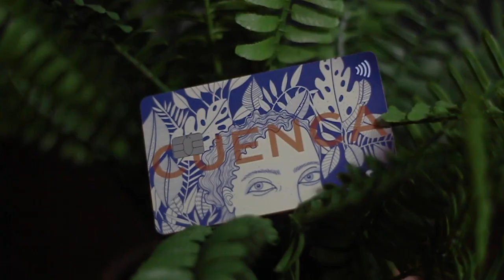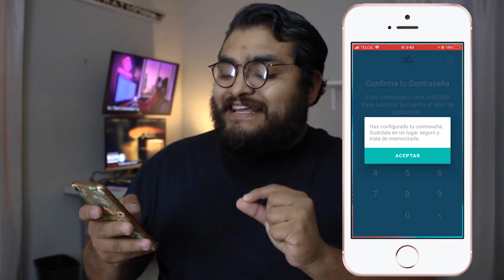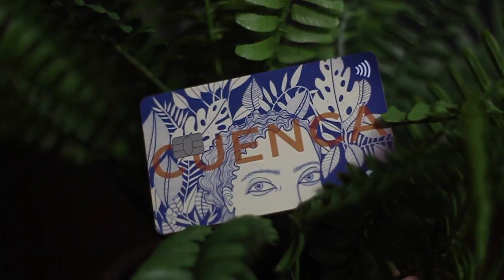Así es pedir una tarjeta CUENCA en PLENO 2021 | ¿BUENO O MALO? 🤔😳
Si cuentan con la duda de como es instalar una tarjeta Cuenca en pleno 2021, aquí les dejo este video que ya les debía hace mucho tiempo.